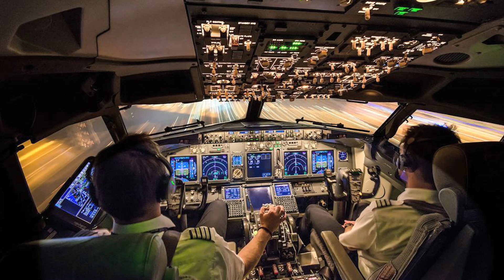Format B — Super Pit — Original Mix — HQ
Tasty Tunes. Enjoy